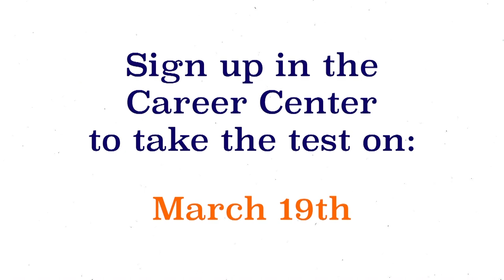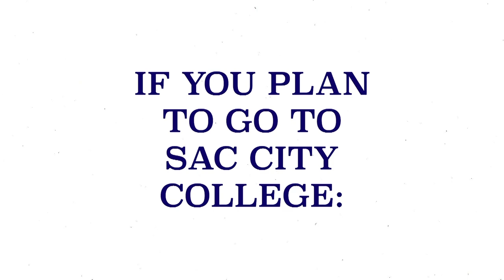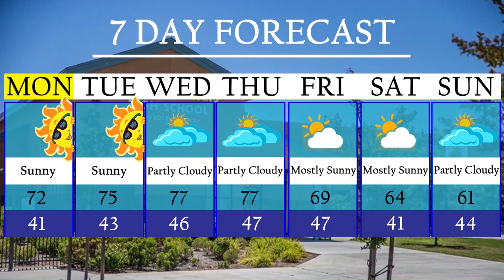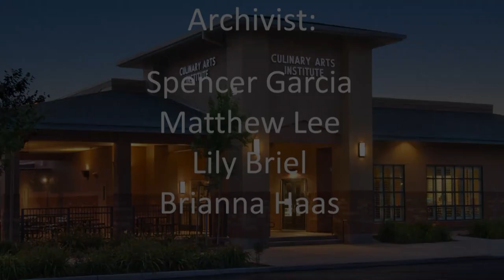COHS WPTV - 03/02/20